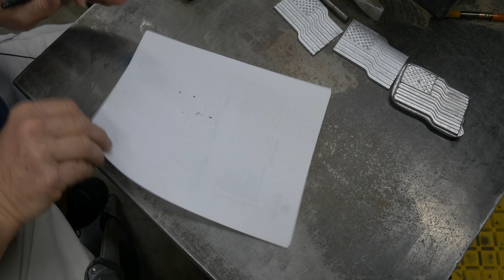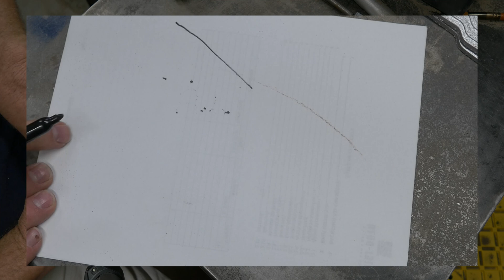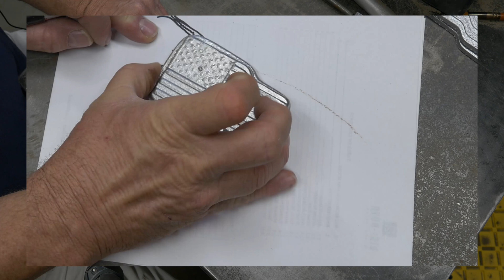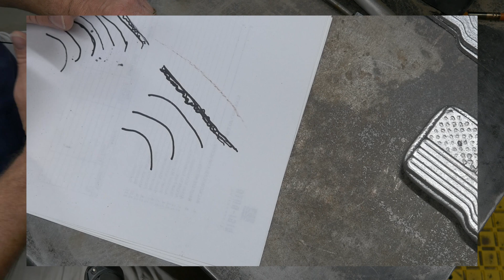Learning to cast metal - Head pressure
Head pressure, you hear it all of the time. "We need to increase head pressure to get a better finish."  Do we?  Let's take a look at head pressure how it works and question how much do you really need?

I get asked about the moisture content of my sand.  I have settled on a ratio of about 2 liters of sand and 36-42ish ml of water for my ratio. I start with sand that is dry.